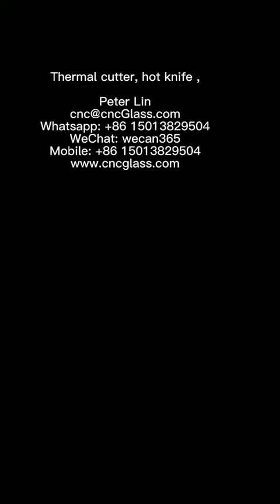Thermal cutter, heating cutter, heating knife, for trimming eva pvb sgp interlayer remains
CNC THERMAL CUTTER is a thermal cutting tool for cleaning the edges of laminated glass by trimming the interlayer film that may have overflowed during the lamination process. The blade heats up to 500°C in seconds and uses heat to easily cut through any interlayer film including EVA, PVB or SGP. The cutter is supplied with four interchangeable blades for different cutting applications.